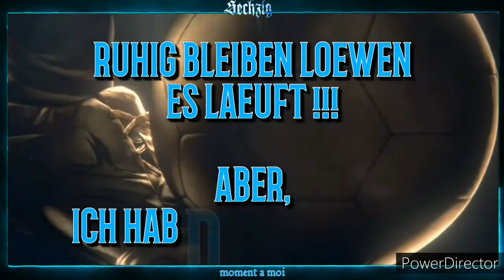FC Bayern hat neuen Trainer,....TSV1860MÜNCHEN fakenews